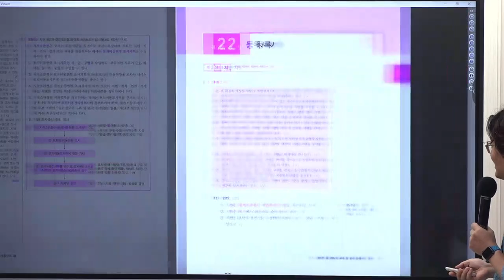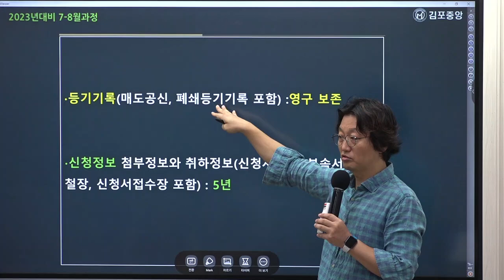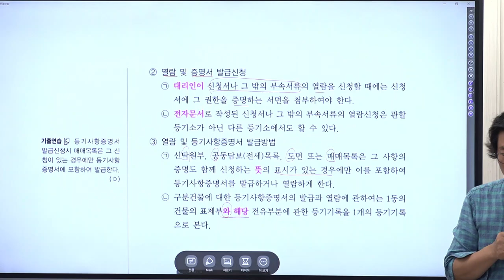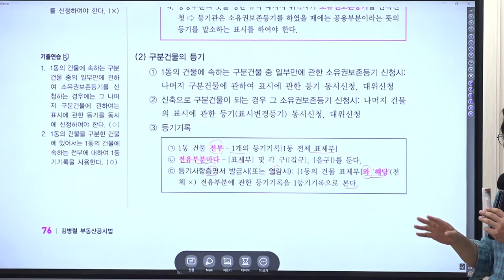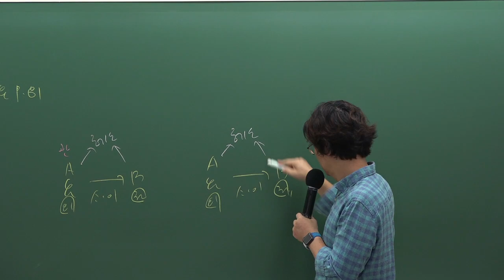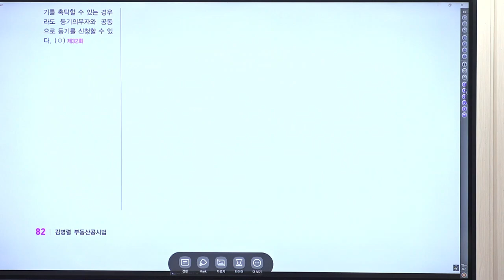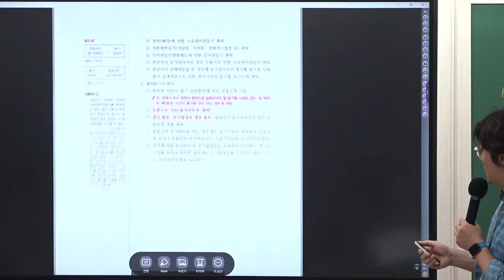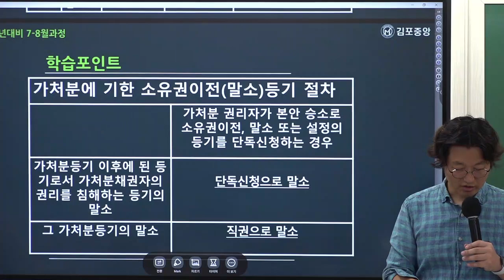[공인중개사학원 김포중앙] 공시법 메가랜드 김병렬교수님 기출응용&핵심이론과정 "등기기록열람과증명"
공시법의 열공시!  김병렬교수님의 기출응용&핵심이론과정 5주차"등기기록열람과증명" 강의 영상입니다

[김병렬교수님의 공시법 요약서] & [공시법교수님의 공시법 예상문제집] 으로 진행됩니다.

🌸 [공시법 요약서 & 공시법 예상문제집] 구입은 🌸